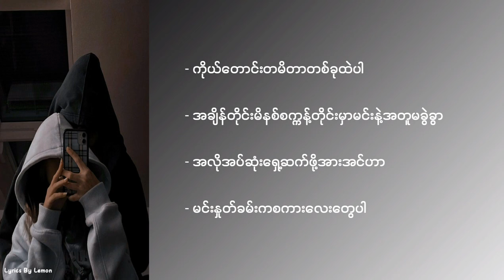ချစ်သောကဗျာ M Three Nay Say Lyrics Video ချစ်သောကဗျာ M Three Nay Say Lyrics Video